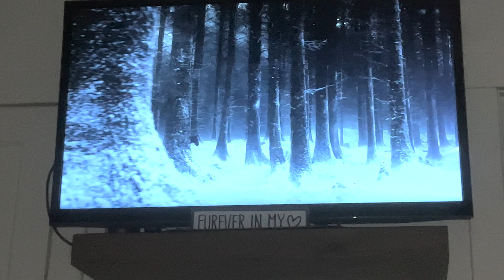Little Update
Vlog #135
I would LOVE to read all of your Guys/Gals Comments!